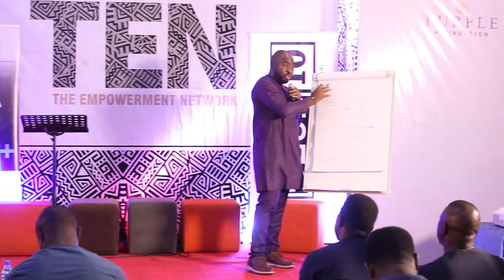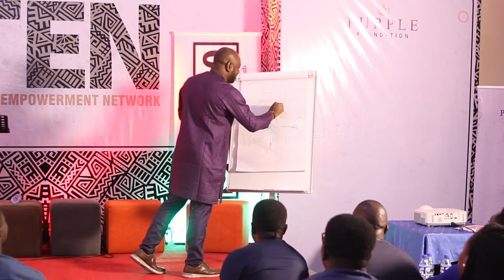The Mathematics of Life (This will help your life)